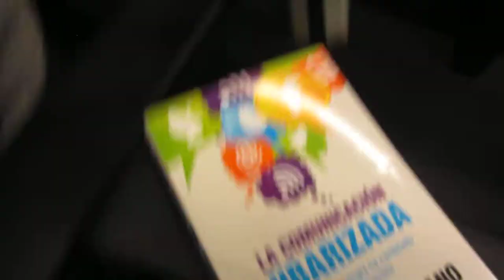Moda en GetxoBlog 5º Encuentro HD 21º